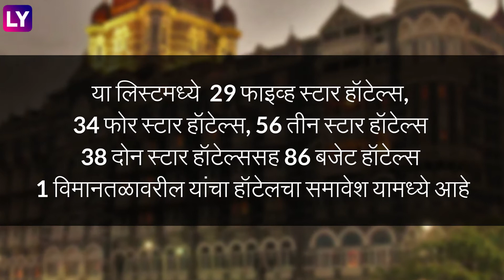Mumbai Five Star Hotels Become Quarantine Center: कोविड सेंटर्ससाठी BMC हॉटेल्स ताब्यात घेणार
मुंबई महानगरपालिका शहरातील पंचतारिकांत हॉटेल्स क्वारंटाइन साठी ताब्यात घेणार असल्याची माहिती सध्या समोर येत आहे. जाणून घेऊयात काय आणि कशी असेल सेवा